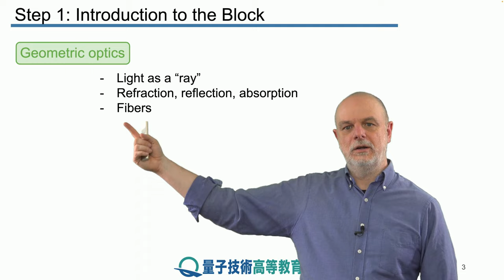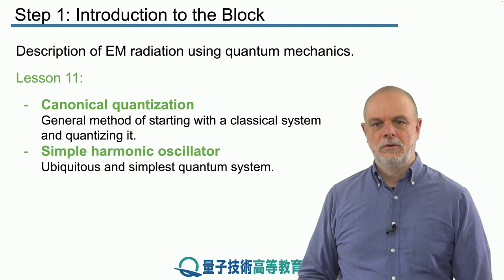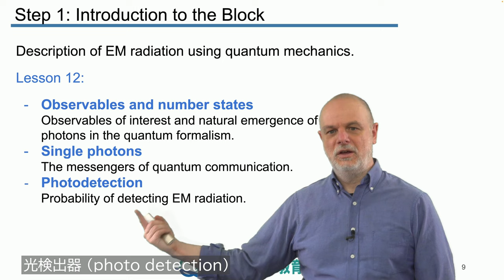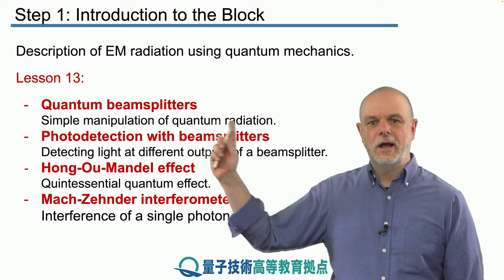11-1 量子化された電磁放射への導入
レッスン 11 量子化された電磁放射
ステップ 1： 量子化された電磁放射への導入

本ブロックでは、量子力学を使用した光の処理を開始します。 また、次の3つのレッスンの構成について概説します。